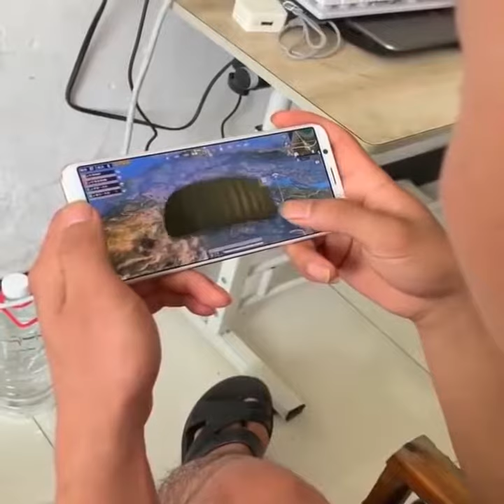Compilation of funny videos from Chinese douyin # - Funny videos 2021 - 123! Funny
#123! funny